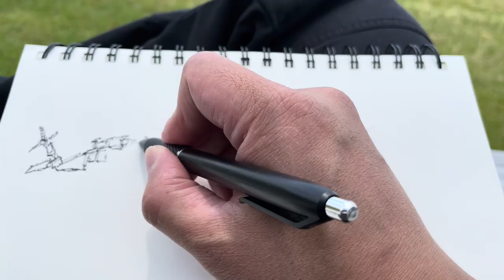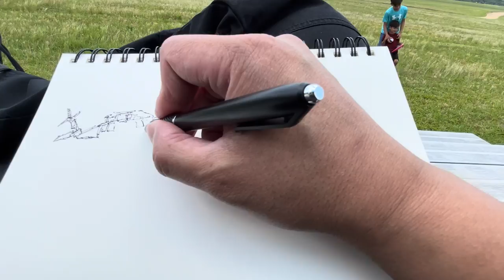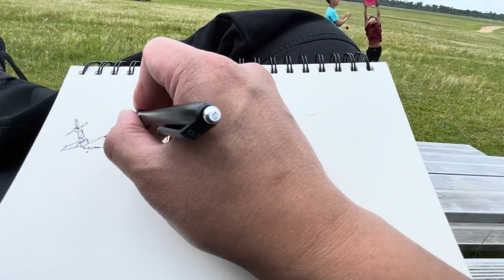DRAW A UH-60 BLACK HAWK HELICOPTER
The drawing demonstration is the UH-60 Black Hawk helicopter.  It is an honor and privilege (NOT a right) to view this military event.  Ensure to maintain professional conduct at all times in these areas!

Winfield Agonoy

TIME CODES
00:00 Introduction
00:42 Draw The Black Hawk
01:31 Watch The Flight
02:10 Continue The Sketch
03:55 Finish
03:57 Watch Till The End

Join Canva with my link and get rewards! If you ever need to create a graphic, poster, invitation, logo, presentation – or anything that looks good — give Canva a go:

At this time, ALL ITEMS SHOWN IN THIS VIDEO ARE NOT SPONSORED.  This is at no extra cost to you to use my link/codes, it's just one more way to support me and my channel!